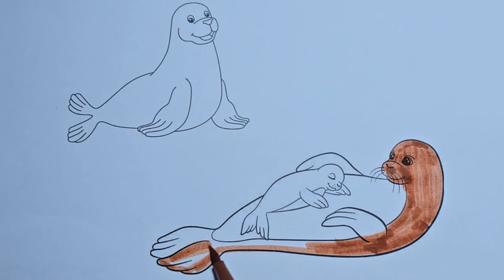Preschool Learning Videos Monk Seal Painting | Educational Videos for Kids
English voiceovers and subtitles were used while preparing this video. While painting, we introduced the colors and the object we painted for their learners.
At the same time, we check the perception of children and babies by going beyond the normal by using different colors in some activities. In this way, they exceed the limits of their imagination.

By adding music, we aimed for them to both learn and have fun. You can have your children watch our videos regardless of age. We do not have any scary or scary content.